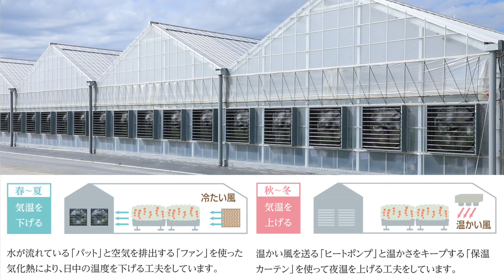【OSMICトマト 美味しさの秘密】 農場から選果まで（説明なし）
OSMIC美味しさの秘密 農場から選果までの説明なしの動画です。

土作りから出荷まで徹底してこだわり、甘味と旨味のバランスのとれた、高糖度フルーツトマトを生産しています。

こだわり抜いた土「オスミックソイル」

通年栽培を可能にする「オスミックハウス」トマトのための温度管理システム。

オスミックソイルを最大限に活かす、プランター（隔離床）栽培。

収穫は栄養をたっぷり貯えた完熟後に行い、収穫後は一粒ずつ糖度を測り、糖度別に出荷しています。

細部にまでこだわりを尽くしたOSMICトマト！
是非一度、お試し下さい。